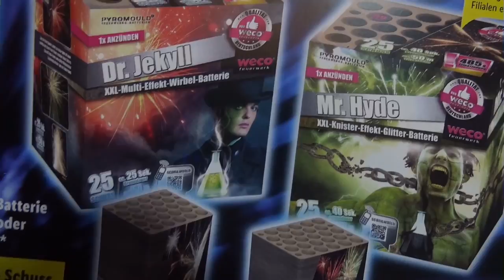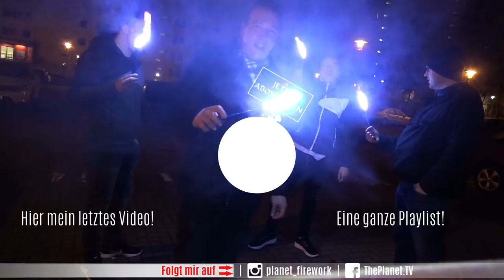DR. JEKYLL VS. MR. HYDE | NEUHEIT 2018/ 2019 IM LIDL | JE 19,99€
Mir persönlich gefällt Mr. hyde am besten, welche findet ihr besser?